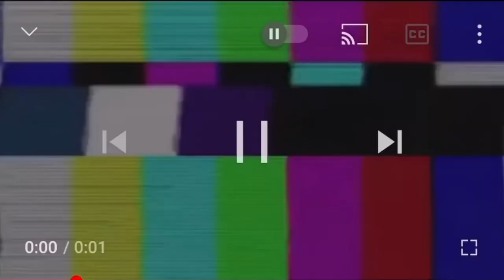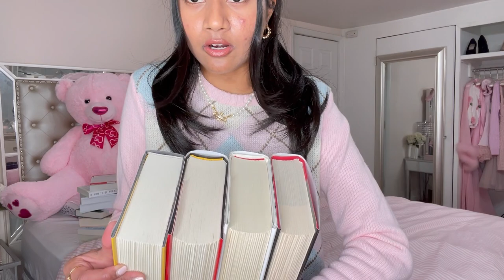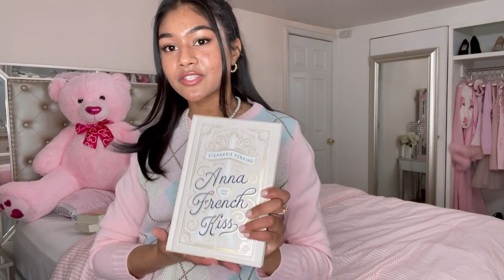Huge book haul & my 2022 TBR list